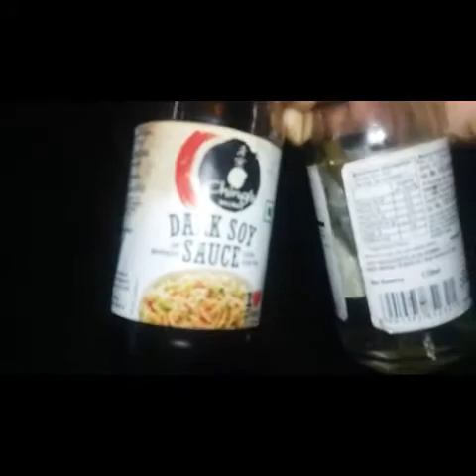గోబి రైస్ తయారీ విదానం పూర్తిగా / gobi rice/Gobi fried rice so tasty